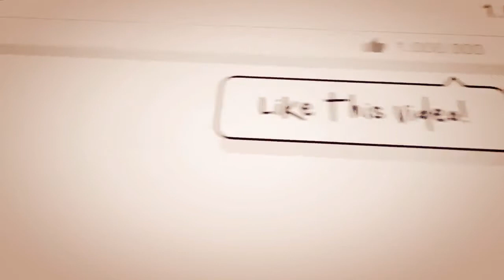ভাবনার Bhabna পোশাক দেখে থাবরাইতে মুন চায়!! Natok এক মুঠো ভালোবাসা | shahrasti tv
ভাবনার Bhabna পোশাক দেখে থাবরাইতে মুন চায়!! Natok এক মুঠো ভালোবাসা